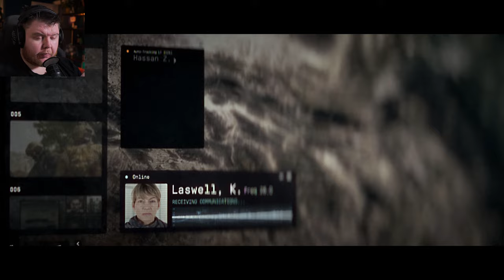AMERICAN BORDER CROSSING - Call of Duty: Modern Warfare 2